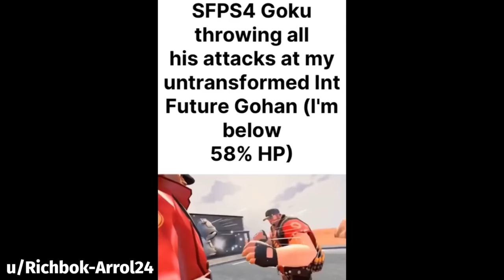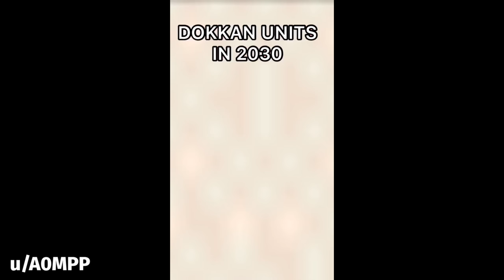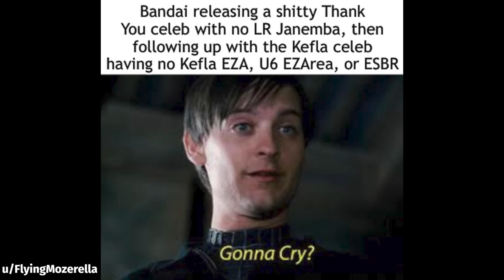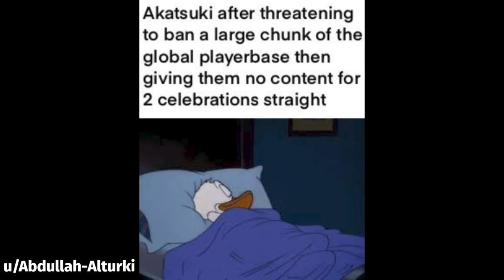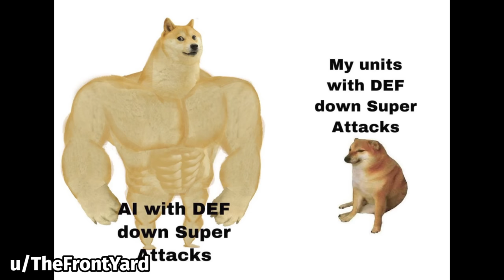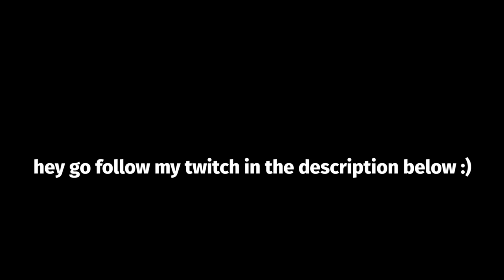DOKKAN BATTLE MEME COMPILATION V39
DOKKAN MEME COMPS ARE BACK FINALLY!!